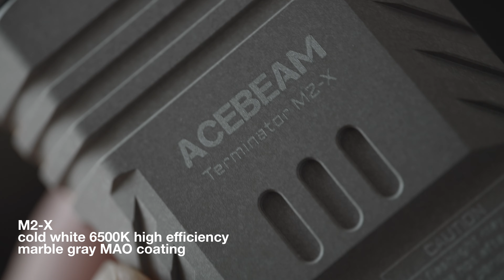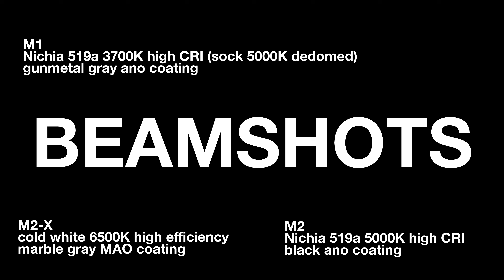[Acebeam] Terminator M2 vs M2-X vs M1 - BEAMSHOTS comparison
Hello there, just wanted to share with you how does M2-X in marble gray MAO coating look like, but decided to make beamhots comparison between all possible configurations of M-series Terminator from acebeam, including:

- M1 with dedomed 519a Nichia and LEP (from 5000K to 3700K)
- M2 with stock domed 519a Nichia 5000K and osram W1 (probably)

0:00 M2-X marble gray MAO
0:53 M2 black
1:32 together
1:58 BEAMSHOTS SECTION
2:07 M2 - 5000K
3:00 M2-X - 6500K
3:46 M2-X vs M2 (side by side)
4:33 M1 - 3700K dedomed 519a
5:20 M2 vs M1 (side by side)